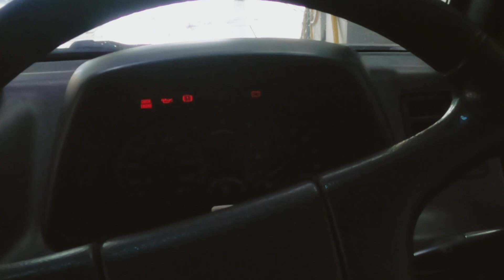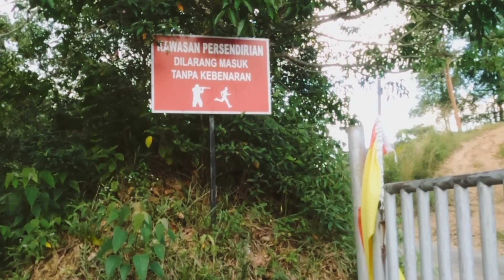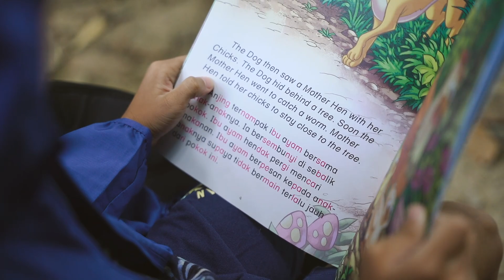Hidden campsite di Kerling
Location : Ali River Campsite, Kerling